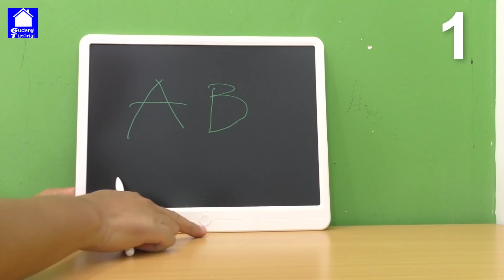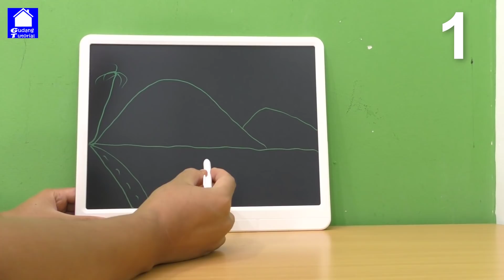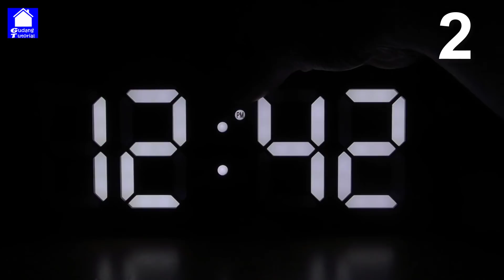3 GADGET UNIK MODEL BARU BERFAEDAH 2020